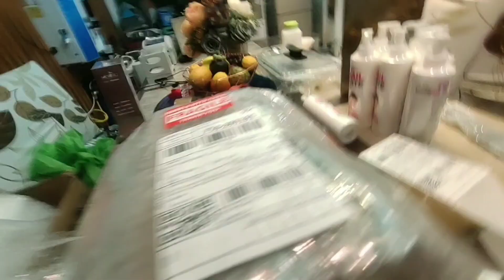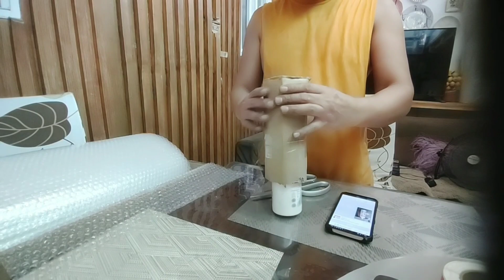SIMPLE TEPS ON HOW TO PREPARE ORDER SHOPPEE